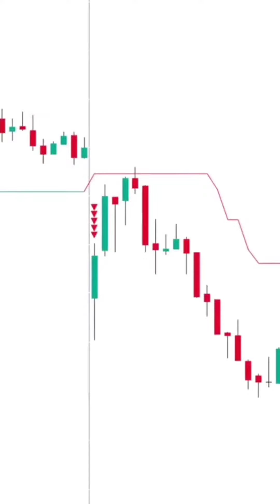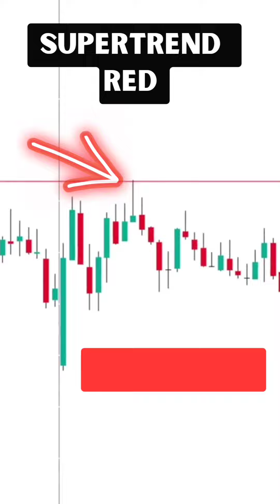best supertrend strategy 🔥 unique way💪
Ganesh Gujarathi is not liable for any lose and profit directly or indirectly due to the information given in this video.
Please do your own research and consult your SEBI registered financial advisor before taking trade of stock and index.Investing and trading in stock markets is a risky business. The viewer should always do their diligence and anyone who wishes to apply the ideas contained in the video takes full responsibility for it. Also, it is done at their own risk and consequences.
This video is not intended to offend, spread rumors or hurt the sentiments of any religion, communities, or individuals, or to bring disrepute to any person (living or dead).
We analyze and try to learn information related to Stock Market and cryptocurrency.